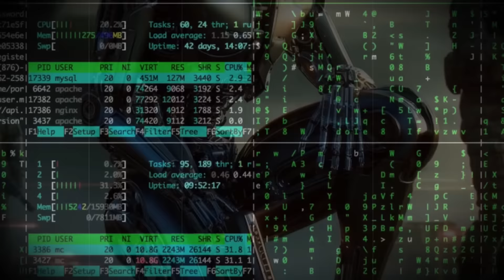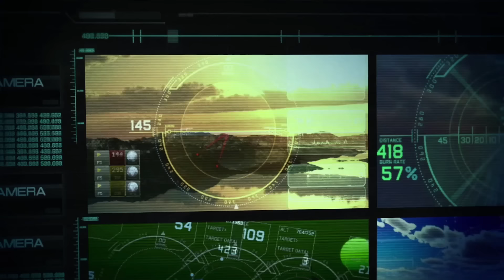🔴HACE 5 MINUTOS!! RUSIA NO PERDONA ! LLUEVEN ATAQUES! UCRANIA🔴